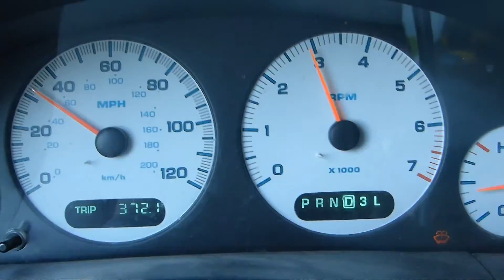GEOCACHING First To Find!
The Doc gets that rare occasion to be FTF (First To Find) on a local GEOCACHE!

CONNECT WITH THE DOC!